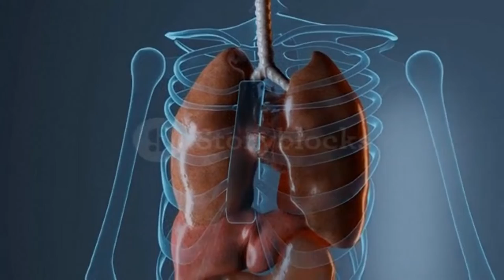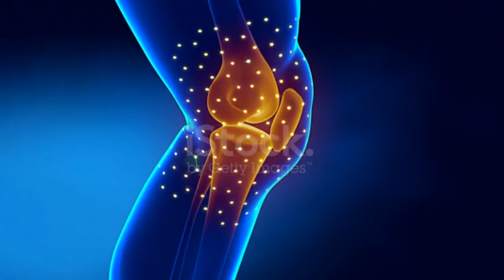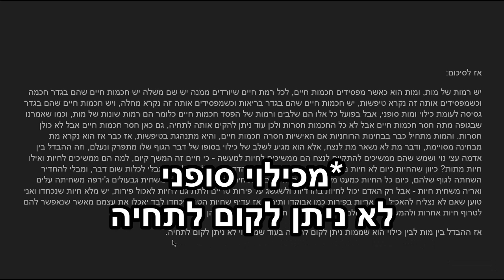דרך חייםI מות לעומת כילוי גרסה עדכנית קישור לטקסט לקריאה בתיאור הסרטון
בס"ד יום ראשון כו' באדר א' התשפ"ב 02/2022 - [התחלתי דרך אבוקדו לקראת סוף התשפ"א 2021]

מות סופני הוא מצב בו הופסדו חכמות חיים מהחיה באופן שמות סופני הוא עדיין הפיך מכת חשמל עוד יכולה להחזיר לתחייה, אבל כילוי סופני הוא הפסד גופני שממנו כבר אין חזרה, והוא מתחיל לאחר המות הרוחני. הפסד כגון הפסד צורה או הפסד תכונה, תכונה כגון גמישות או קשיחות איברים. ומהפסד שכזה כאמור כבר אין חזור.

יוצא שכל ההבדל בין מות לבין כילוי סופניים הוא שממות סופני ניתן לקום לתחיה, בעוד שמכילוי סופני לא ניתן לקום לתחיה.

תגים:
מה זה מות?
מזה כילוי?
מות לעומת כילוי.
מה ההבדל בין מות לבין כילוי של הגוף?
מת בחייו, יש דבר כזה?
כמה סוגים של מות יש?
יש 2 סוגים של מות, מות סופני ומות רגיל.
צלם גשמי וצלם רוחני.